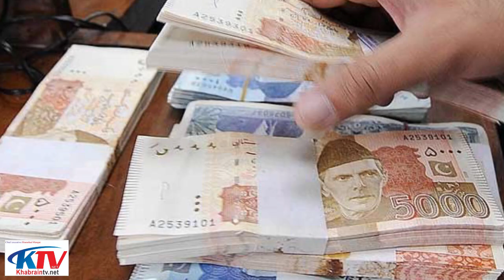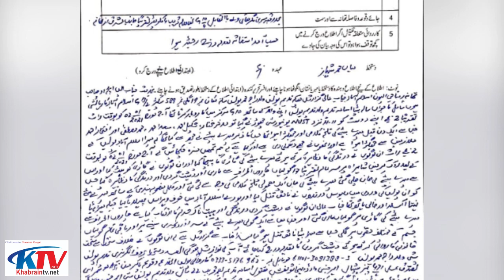Usama Killed by Islamabad Police|Top Crimes after Check posts removal in Islamabad|KhabrainTV Latest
Usama sattiاسامہ ستی اسلام آباد پولیس واقعہ
Usama satti killed by Islamabad Police
Usama killed by ATS Islamabad
21 year old Student Usama Satti has been killed by ATS Islamabad Police for just not stopping his car on police command.
Top Incidents after Checkposts removal in Islamabad Capital territory???
Is Islamabad Police against Sheikh Rasheed?

Video Tags.
usama satii incident
usama satti murdered by Islamabad police
usama satti killed by ATS islamabad latest update
اسامہ ستی اسلام آباد پولیس واقعہ
اسامہ ستی#
# اسلام آباد پولیس واقعہ
counter terrorism department
anti terrorist squad